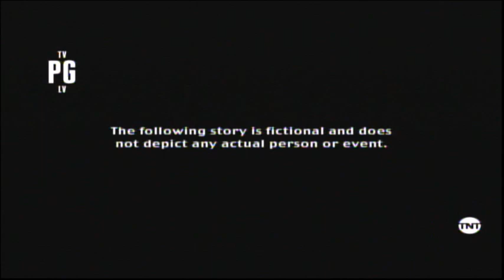Creed 2 (2018) End Credits (TNT 2023)